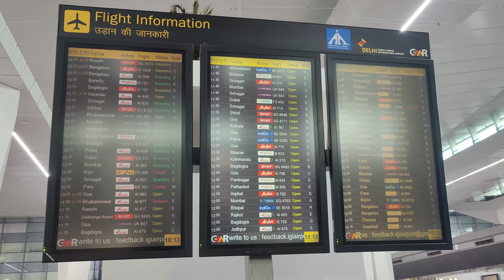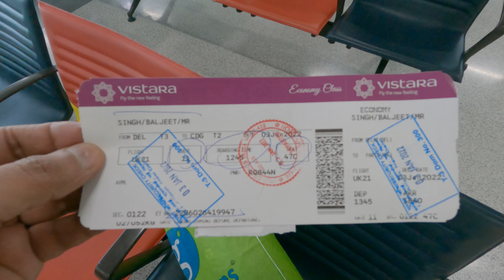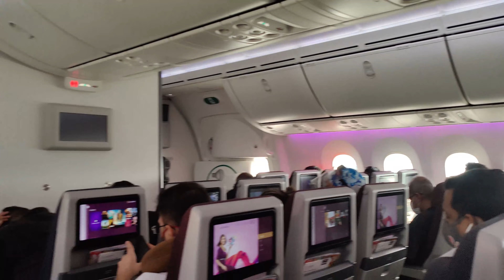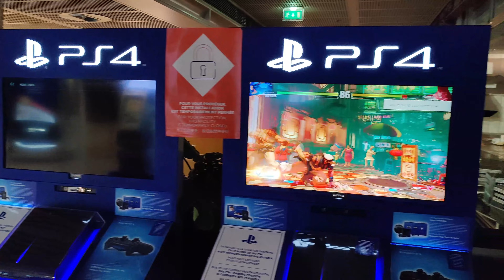Portugal Pahunch Geya 2 Saal Di Udeek To Baad | Baljeet Delhi Vlogs